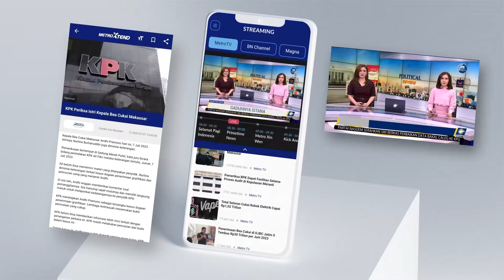Presiden Tegaskan Pendidikan Jadi Prioritas Utama [Primetime News]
MetroTV, Presiden Prabowo Subianto Menegaskan Sektor Pendidikan Akan Menjadi Prioritas Tertinggi dalam Pemerintahannya.

Bahkan, alokasi anggaran sektor pendidikan di tahun 2025 akan menjadi yang tertinggi dalam sejarah. Hal ini disampaikan Presiden Prabowo dalam rapat paripurna perdana Kabinet Merah Putih di Istana Kepresidenan Jakarta. Menurut Prabowo, masalah pendidikan merupakan syarat utama.

Komitmen pemerintah untuk mencerdaskan kehidupan bangsa Indonesia salah satunya dengan mengalokasikan anggaran 2025 untuk pendidikan mencapai 25 persen, atau tertinggi dalam sejarah. Prabowo juga kembali menekankan, jangan bangga menjadi negara G20 jika rakyat masih banyak yang miskin dan menderita kelaparan.